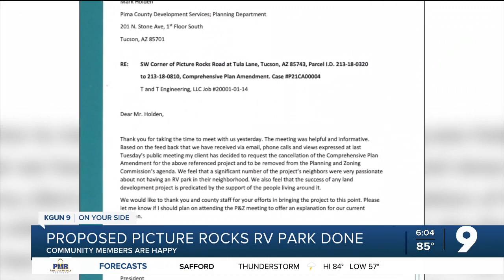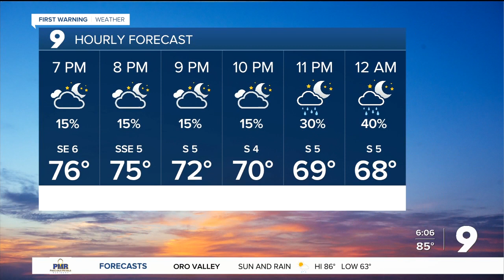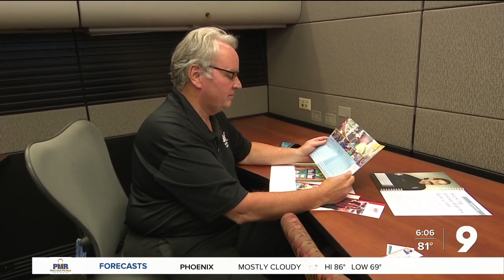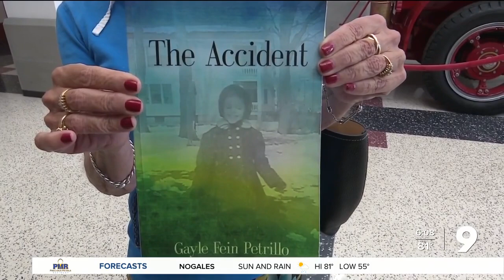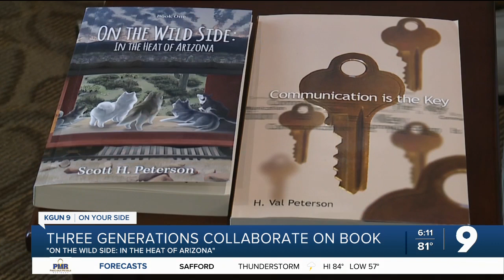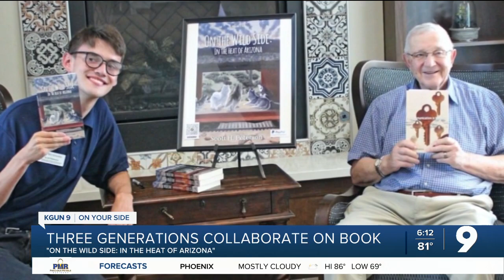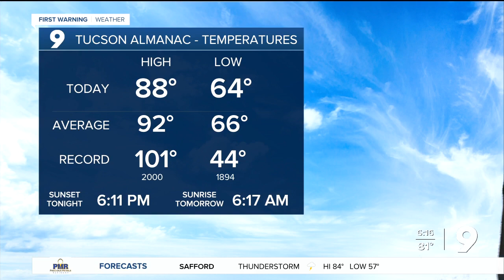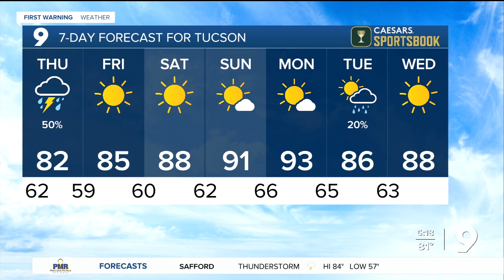Arizona Basketball begins practicing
The Wildcats huddle up before a practice